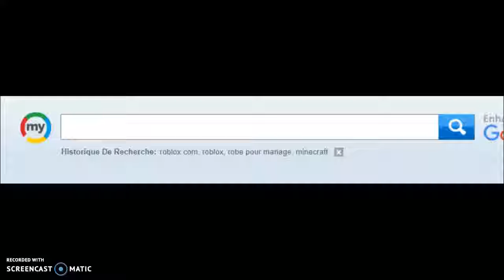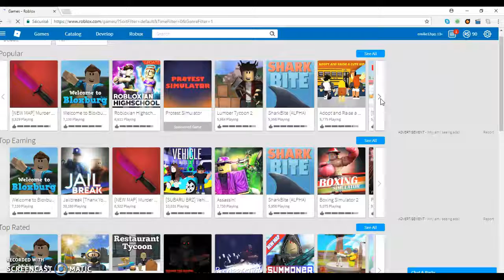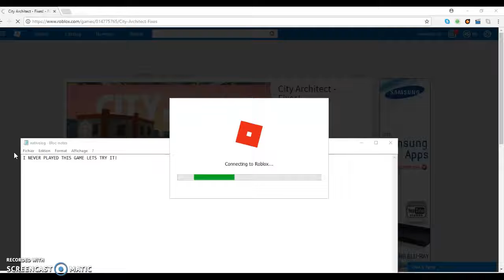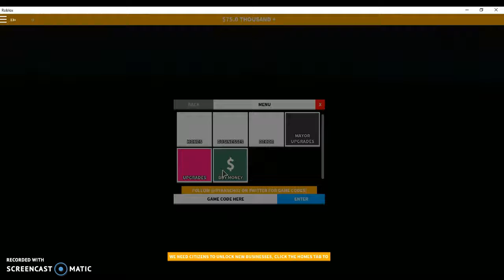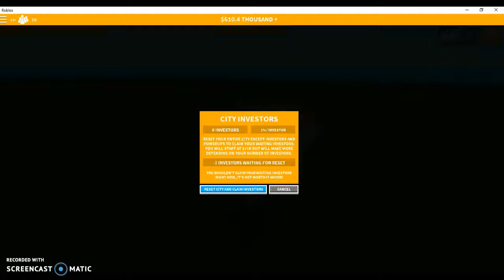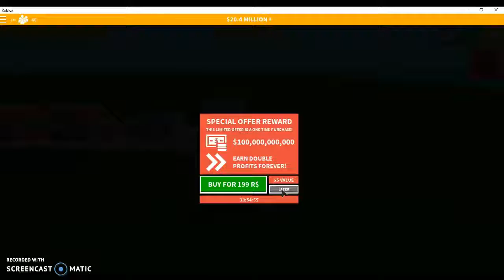IM RICH!?!? | w/ emiunicorn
HEY GUYS THANKS again for the amazing support its really something that mean to me even if i dont have 1 billion subs having 10 subs is awsome! THE SHOUT OUT OF TODAY IS THEEWANE FAMILY :D go sub to there channel after watching the vidoe like all here video and write i luv unciron in there video and i will sub to your channel and like your comment and you will hhave a quit shout out while im doing the viddeo if you want me to play enyother games tell me in the comment write no enjoy